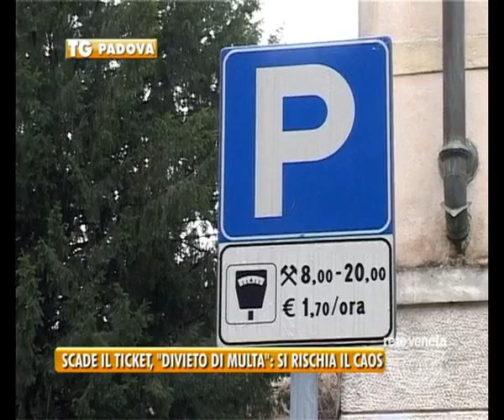11/03/2014-SCADE IL TICKET, "DIVIETO DI MULTA": SI RISCHIA IL CAOS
Scade il ticket del parcheggio, non si dovrebbe multare l'automobilista. Questa dichiarazione del ministero fa temere per un diluvio di ricorsi anche a Padova.